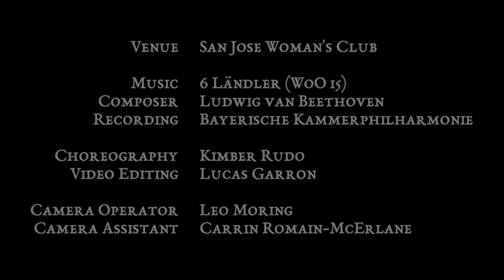6 Ländler (Beethoven) — Vintage Social Dance Waltz — Danse Libre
A new original waltz choreography by the Academy of Danse Libre, set to a suite of 6 Ländler by Ludwig van Beethoven (WoO 15).

Venue: San Jose Woman's Club

Composer: Ludwig van Beethoven
Recording: Bayerische Kammerphilharmonie

Choreography: Kimber Rudo
Video Editing: Lucas Garron

Camera Operator: Leo Moring
Camera Assistant: Carrin Romain-McErlane